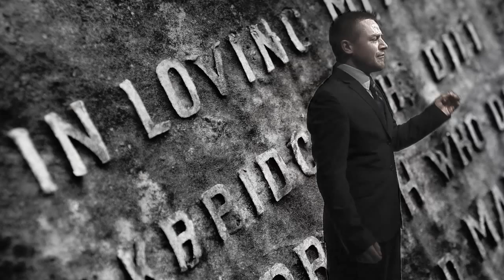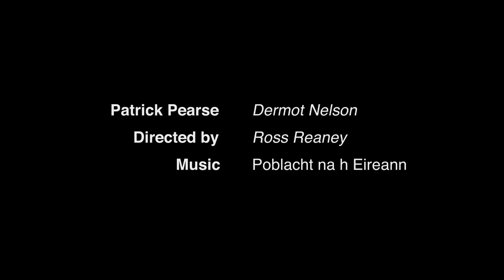The Speech at the Grave of O'donavon Rossa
Graphics Interpretation of 1912 Speech by Patrick Pearse at the Graveside of O'donavon Rossa.

Art Directed and Produced by Ross Reaney

Performed by Poet Dermot Nelson